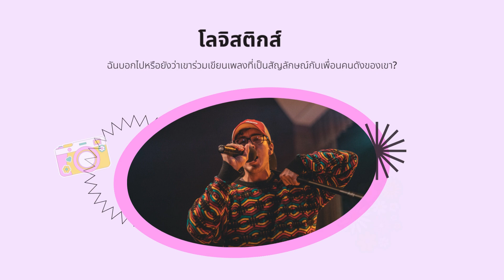งานนำเสนอจาก canva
วีดีโอรายวิชา ออกแบบเทคโนโลยี โรงเรียนพรเจริญวิทยา (ใช้เพื่อการศึกษา)